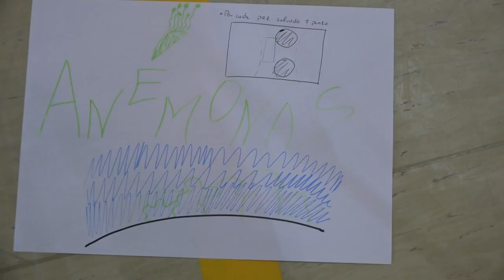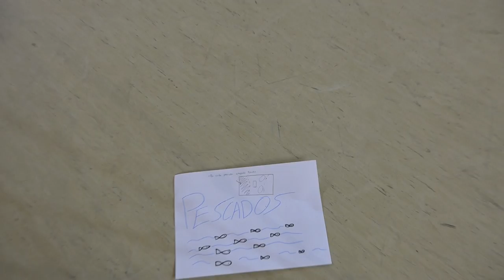Pescadores, Pescados, Tiburones y Anémonas 00323